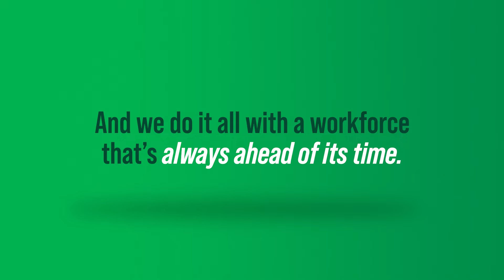Paycom Software: Excellence Recognized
The reviews are in, and it’s unanimous: Paycom’s industry-leading tech and award-winning workplace stand out from the rest. Want to stand with us?